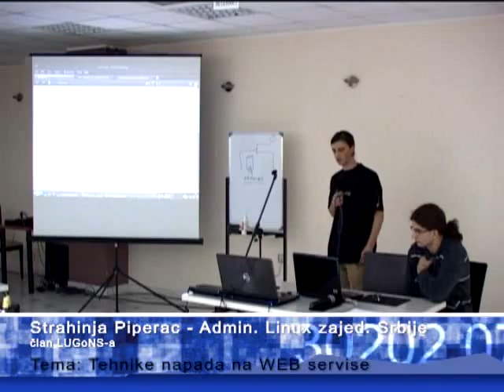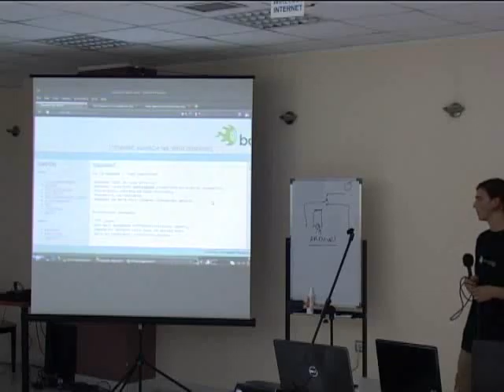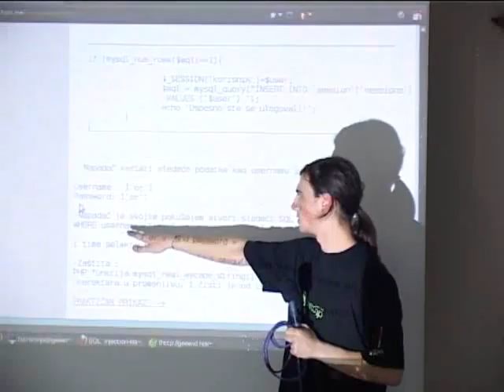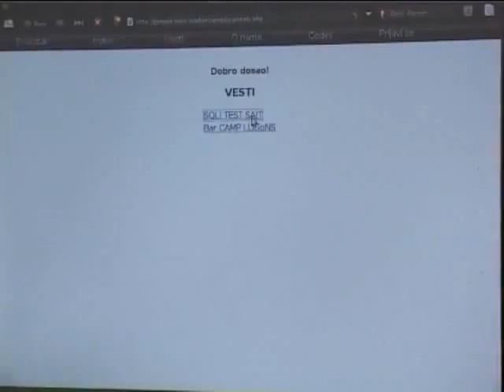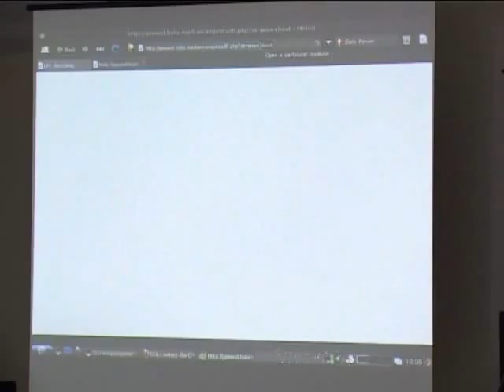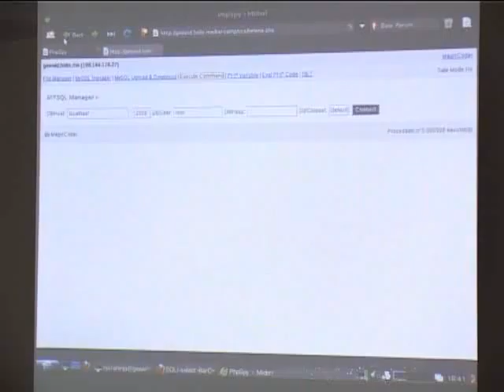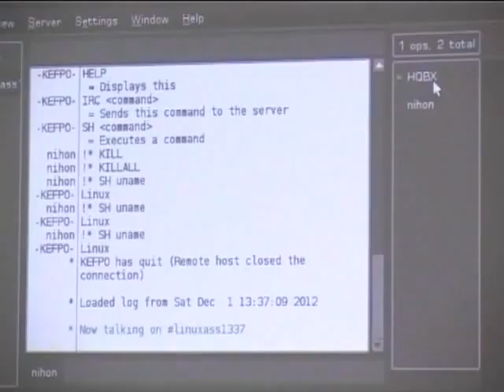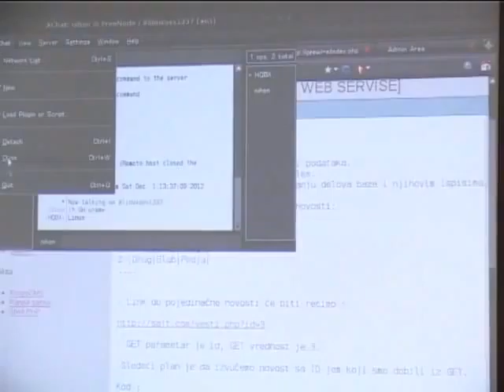Tehnike napada na WEB servise - BarCamp №3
Tehnike napada na WEB servise - LUGoNS-ov BarCamp №3, održan 08. februara 2014. godine na Fakultetu tehničkih nauka (FTN) u Novom Sadu, u saradnji sa katedrom za Električna merenja.

Primarni cilj LUGoNS-ovog BarCamp-a je povezivanje zajednica kako regionalno tako i internacionalno, druženje, hakerisanje, učenje i umrežavanje. Poseban naglasak je na jačanju i širenju zajednice, kao i mogućnost da kompletno okruženje ima mesto na kome bi se razmenjivala novostečena znanja i iskustva.

Preuzeto te postavljeno po odobrenju čelnika LUGoNS-a.